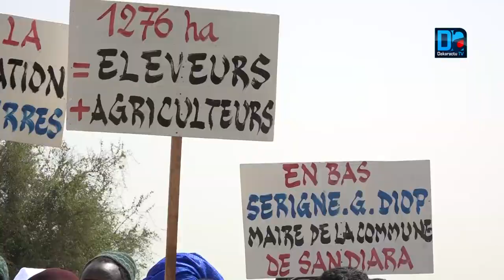Les syndicats des éleveurs nouvelle générations s'adresse a Macky Sall